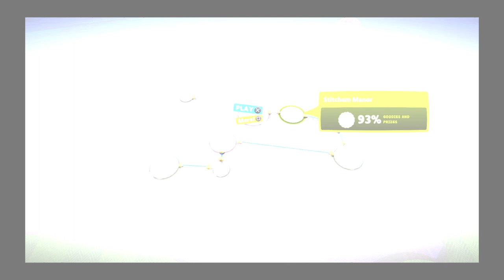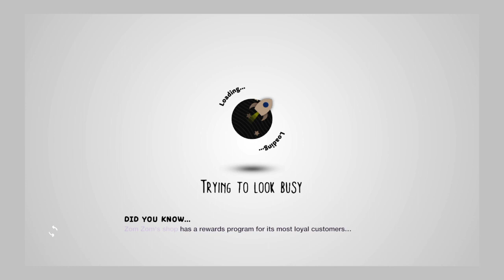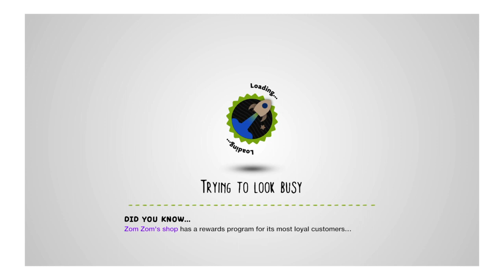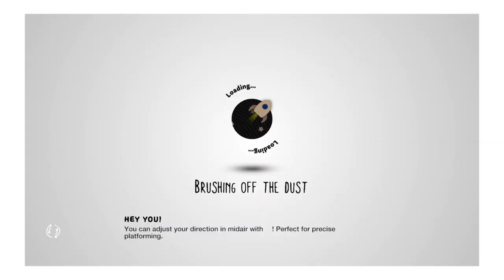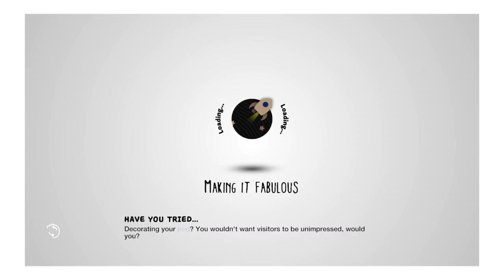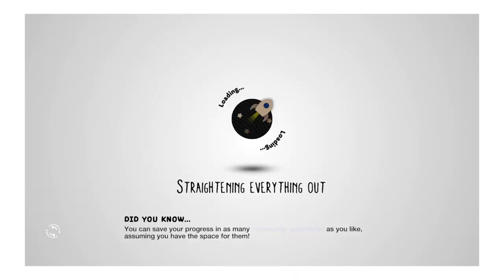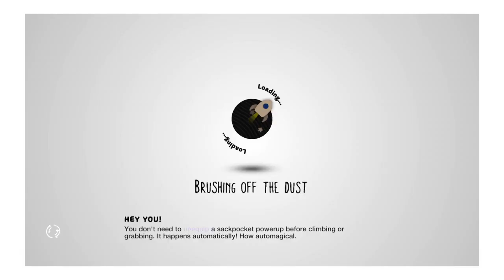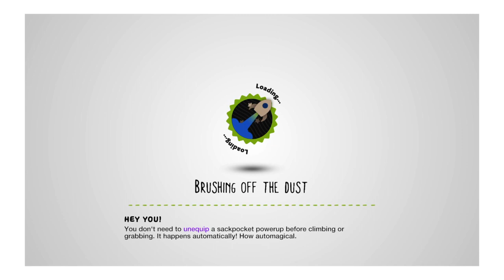Abby is a true MVP! | Littlebigplanet 3 w/Abby & Briggs | part #3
[ Really sorry to all my frosty friends in England :'( ]
Whats going on my frosty friends we are back with some more little big planet but this time I am joined by not only my Beloved fiancé Abby but by good friend Briggs! we are going to battle our first real boss and then find Elvis!

also special announcement. Briggs has started his own Youtube channel and I will be joining him playing a bunch of co-op games, so if you think your would be interested in watching here is a link to the youtube channel

Thank you guys so much for watching this video if you liked it make sure to press down on that like button there is no tomorrow and don't be afraid to leave a comment!

if you want to send some mail:
Wintercasice